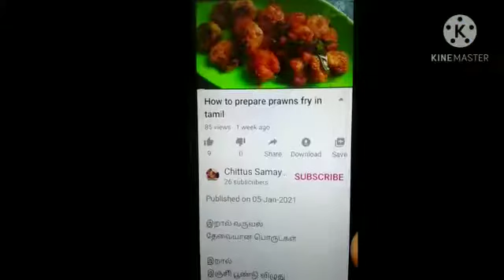பாசிப்பயிறு இப்படி ஒரு முறை செய்து பாருங்கள்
மிகவும்நன்மை தரக்கூடிய பாசிப்பயிறு உருண்டை /லட்டு

தேவையான பொருட்கள்
பாசிப் பயிறு
உருண்டை வெல்லம்
ஏலக்காய்
தேங்காய்த்துருவல்
உப்பு தேவைக்கு

செய்முறை
பாசிப் பயிரை வருத்து இரண்டிலிருந்து   3  மணிநேரம் ஊறவைத்து பிறகு வேக வைத்து தண்ணீரை வடித்துவிட்டு ஓரளவு இடித்து அதனுடன் வெல்லம் ஏலக்காய்்்் பொடி தேங்காய்்்்் துருவல் சேர்த்து பிசைந்து உருண்டை பிடித்து சிறிது தேங்காய்த் துருவலை அலங்கரிக்க சத்தான பாசிப்பயறு உருண்டை தயார்